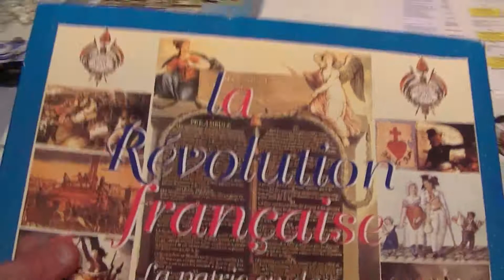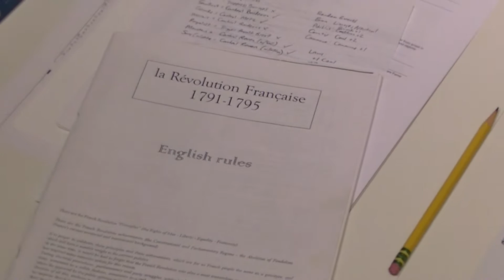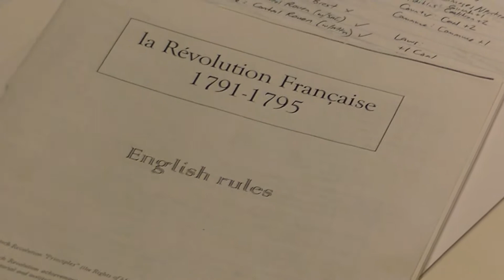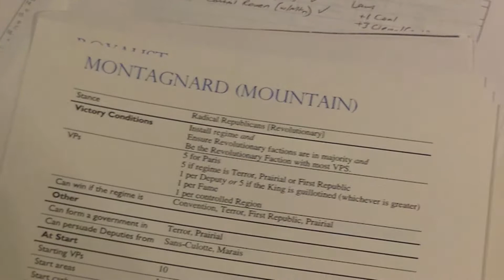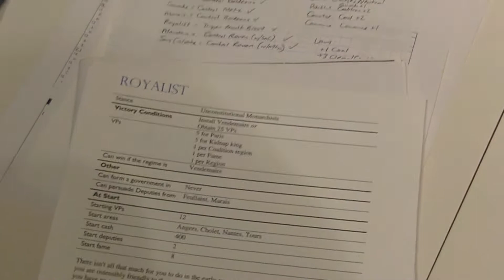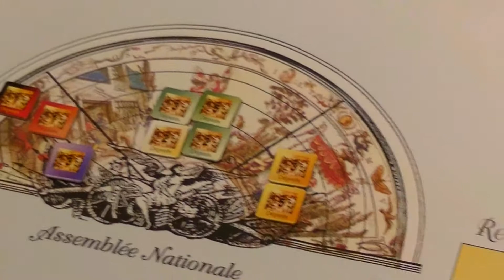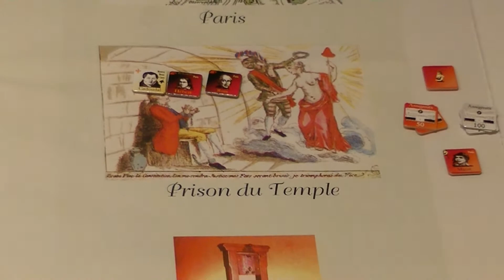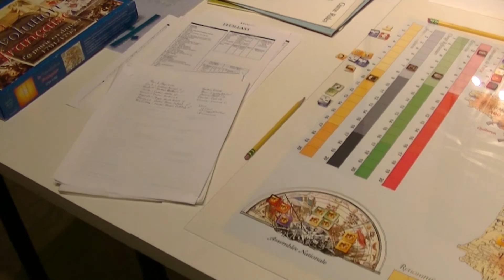La Révolution Française - La Patrie en Danger 1791-1795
A quick overview of La Révolution Française by Azure Wish Edition.  Pardon my zoom-happy camera work.